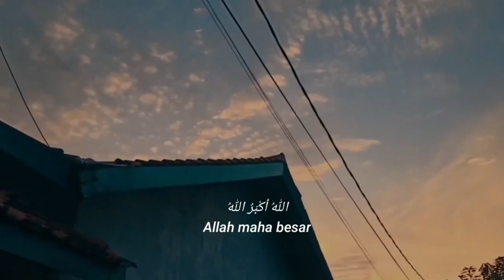Di simpan 4 bulan dalam kamar hingga mengering - Jangan Sendirian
Di simpan 4 bulan di kamar hingga mengering
Praktik PERDUKUNAN yang mengakibatkan kematian pada anak kecil berumur 7 tahun.
anak itu bernama Aisya yang menjadi korban praktik PERDUKUNAN